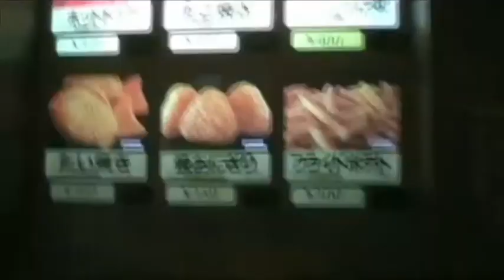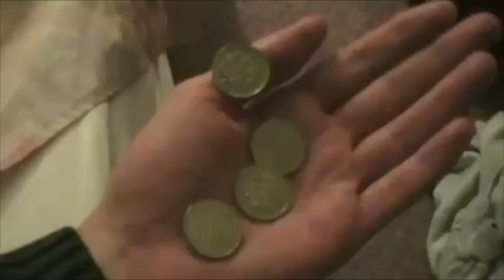YTP Marco Togni mangia le 2006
MARCO TOGNI SENTE IL FREDDO AI POLSI

- Maffin